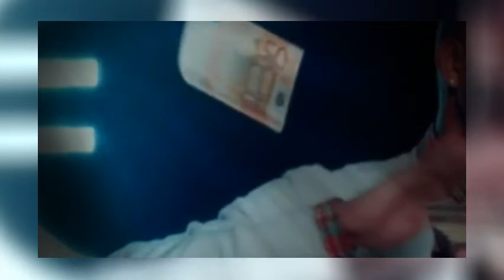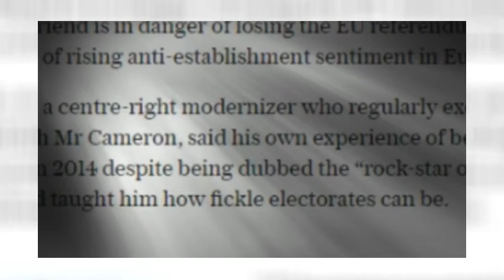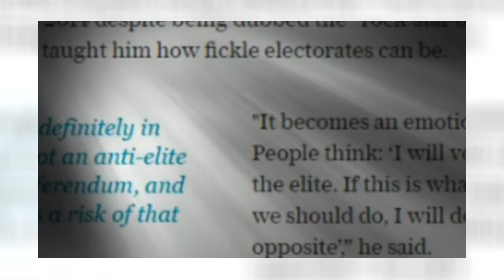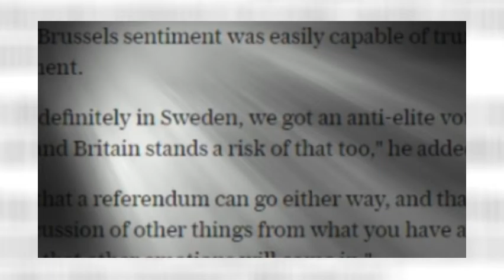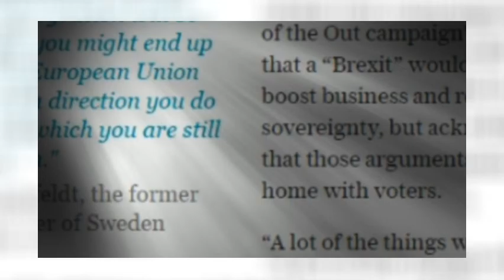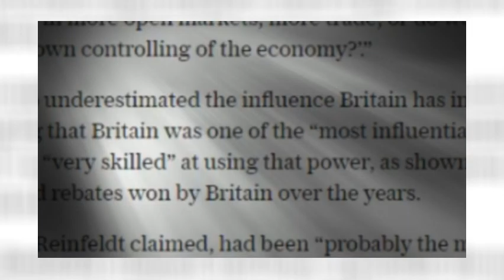Will BREXIT cause a collapse of the Euro & the Global Economy?